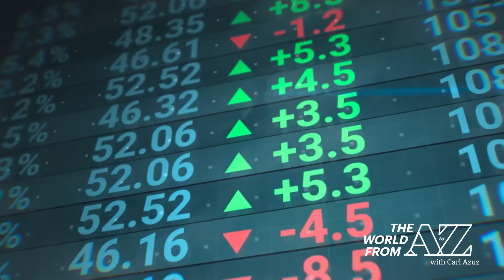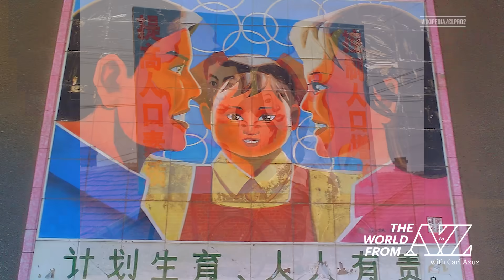A Look inside the Eye of a Hurricane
As Hurricane Melissa approached Jamaica, Hurricane Hunters flew through the eye of the storm. Today's show explains what they saw, how they do their work, and what was expected on the ground as Melissa made landfall. Meanwhile, China has added incentives to encourage residents to have more children, as the nation deals with the effects of its former one-child policy. And on a remote island in the Indian Ocean, red crabs begin a spectacular migration from the forest to the beach.